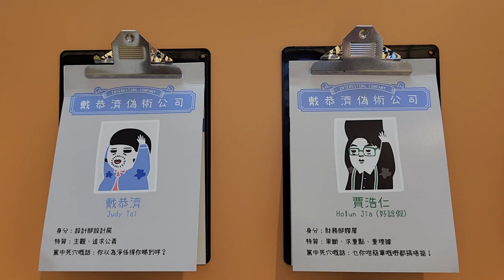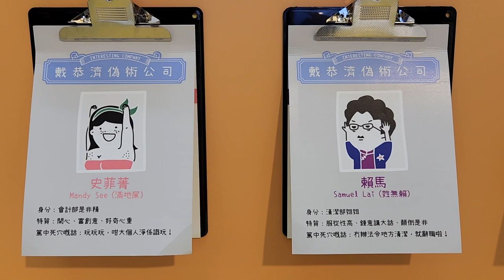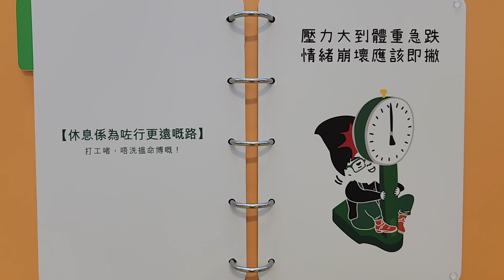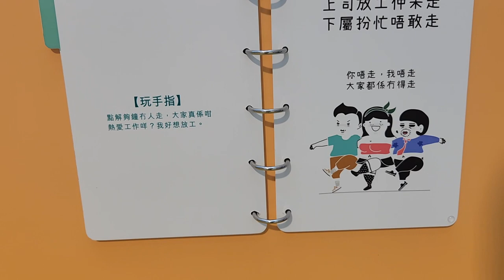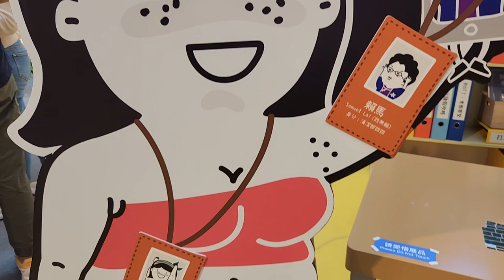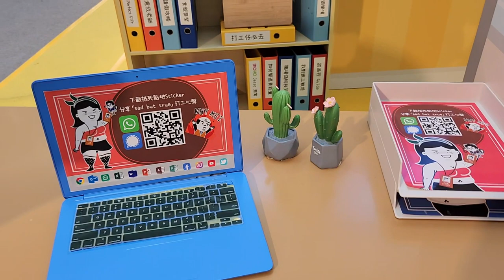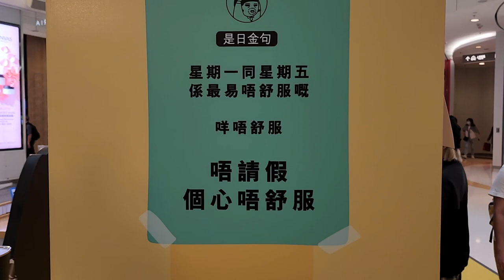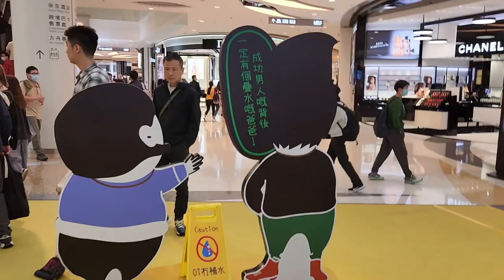「港 sick 打工仔心聲」展覽及打卡裝置 @MOKO (1) - 2023年04月05日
錄影日期:2023年04月05日
錄影器材:Samsung Galaxy S22+ 5G
剪輯軟件:iMovie (Apple macOS)
影片解像度:1920x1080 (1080p,Full High Definition)
影片長度:7分35秒